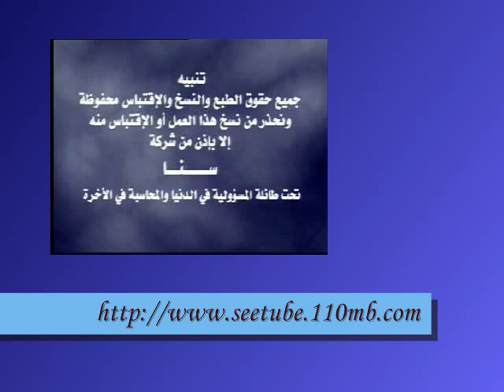Lila Bint Ka-al-qamari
Beautifull Arabic Nasheeds (Lahore Videos)